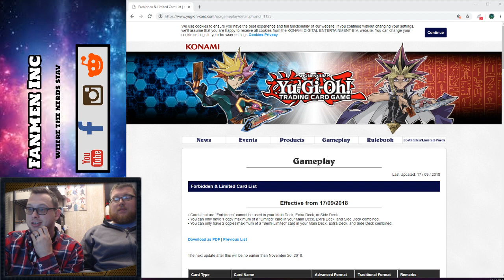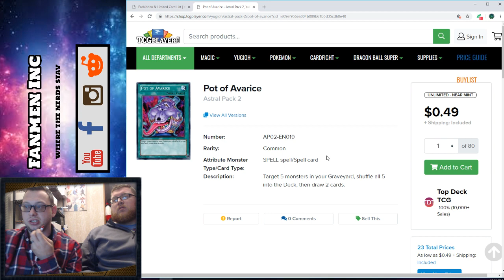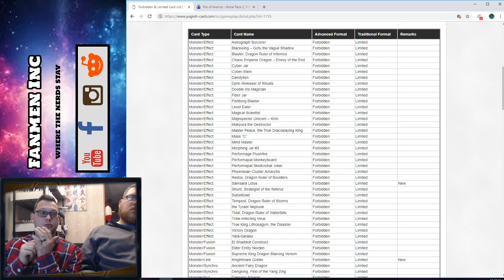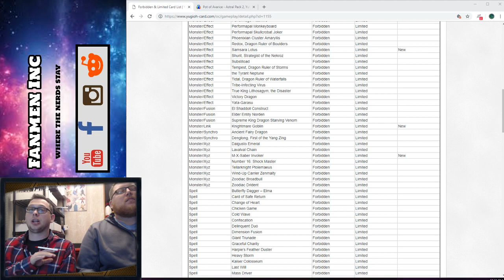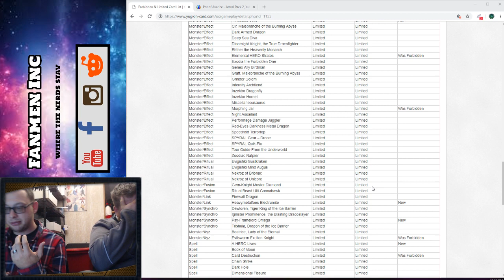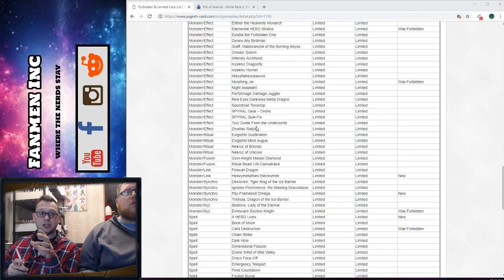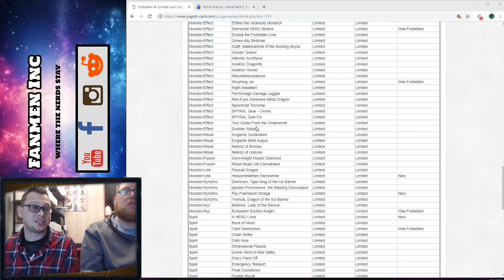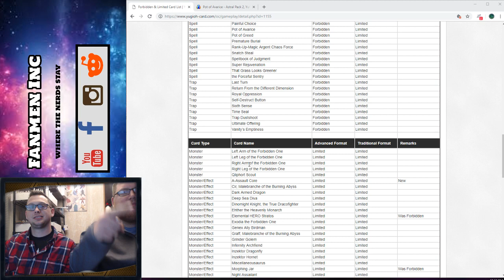Yugioh Nov 20,2018 Banlist discussion/prediction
Derik and i sitting down and talking about the banlist. And how we feel about cards and where some should be.
Let us know what you guys thought of this vedio down below in the comments.

As Always STAY NERDY!